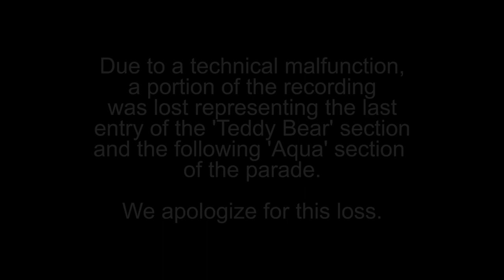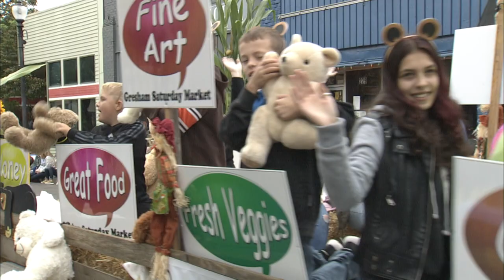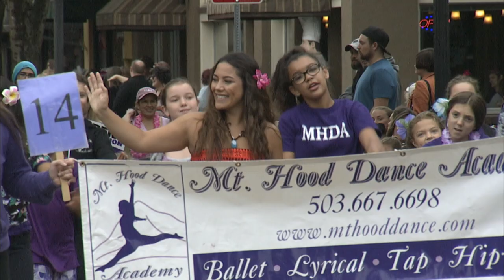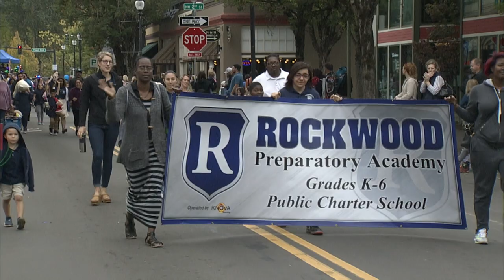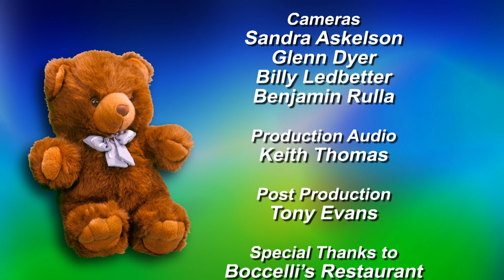2018 Gresham Teddy Bear Parade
Coverage of the 36th Annual Soroptimist International Teddy Bear Parade held in downtown Gresham, Oregon on Saturday, September 29, 2018.